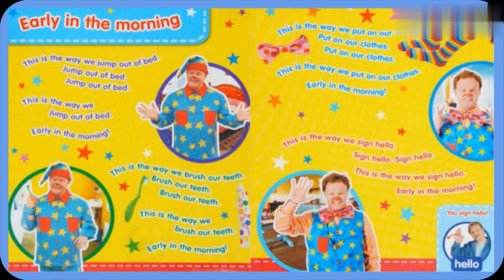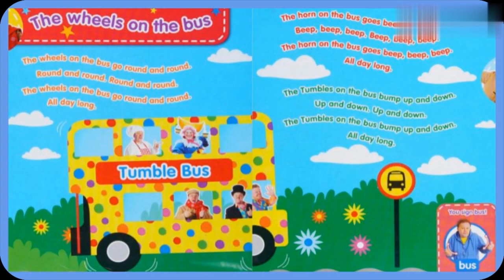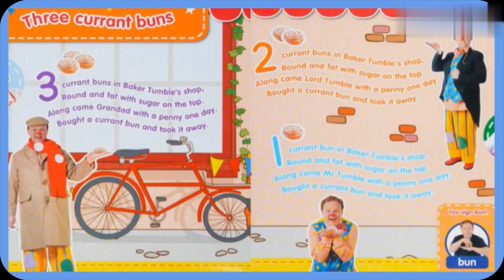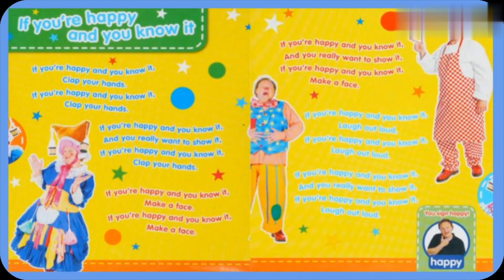Mr Tumble's Nursey Rhymes-Read Along Audio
Join Mr Tumble reading some fun nursery rhymes.